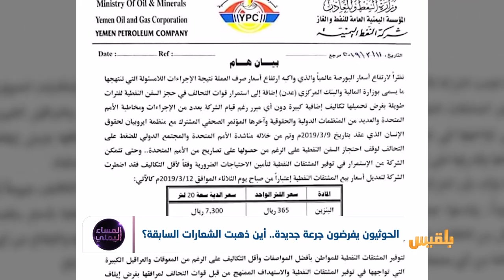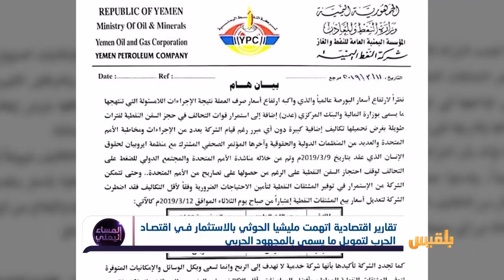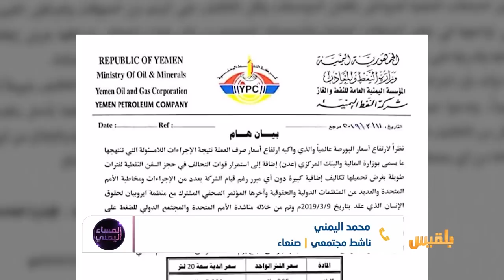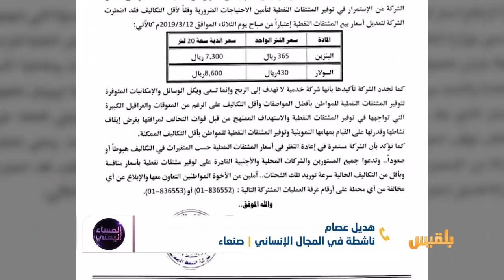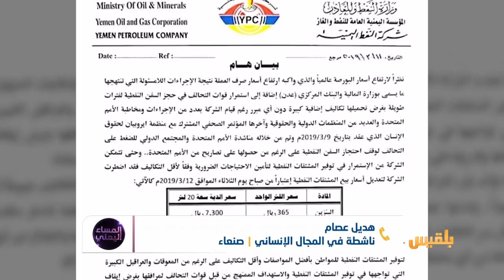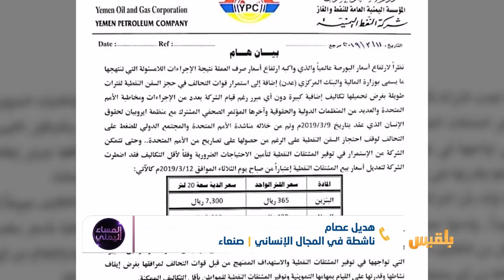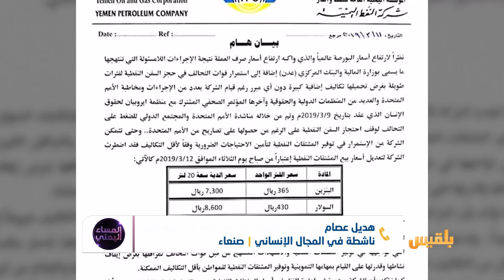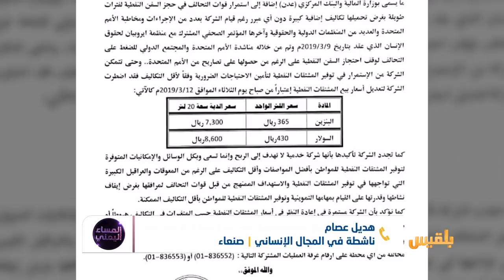المساء اليمني | مليشيا الحوثي ترفع أسعار الوقود في مناطق سيطرتها | تقديم: وجيه السمان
ألف ريال أو أقل قليلا، زيادة في أسعار الوقود أعلن عنها الحوثيون، لتفاقم الأوضاع الصعبة التي يعيشها اليمنيون منذ الانقلاب.
لم ينسَ اليمنييون الجرعة التي  كانت لافتة أسقط بها الحوثيون الدولة، ليذيقوا الشعب ويلاتها الآن.
وفيما  يزادا  وضع الناس  سوءا  لتكتفي نصف الأسر اليمنية بوجبة واحد، يتسابق الحوثيون في إثراء أنفسهم عبر بيع الوقود الإيراني الذي يصلهم ليباع في الأسواق  بأضعاف سعره الطبيعي.
يرتفع الوقود فيرتفع معه كل شيء، المواصلات والمواد الاستهلاكية  المرتبطة بمعيشية المواطنين.
ولا أحد يقوى على الشكوى، فتهم الخيانة والعمالة والسجون تنتظره.
 لا ضوابط ولا مؤسسات، اصبحت البلد  سوقا  سوداء  كبيرة  يديرها لصوص، يسرقون الإغاثة واللقمة من أفواه الجائعين.